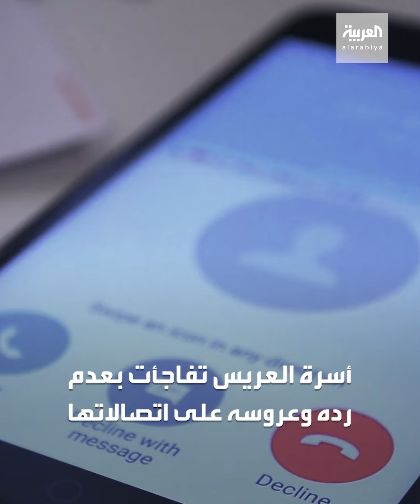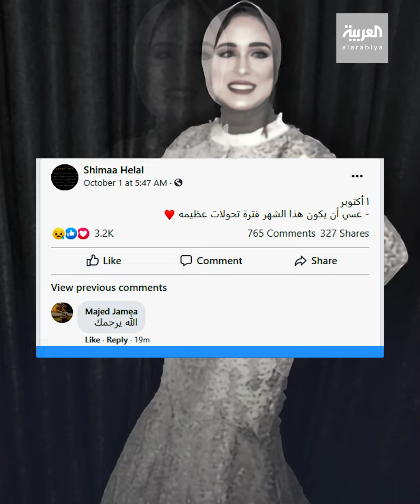الغاز يتسبب بوفاة عروسين مصريين بعد ساعات من زفافهما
حادثة مأساوية في مصر.. وفاة عروسين بعد زفافهما بساعات في شقتهما بسبب تسرب غاز

ـــــــــــــــــــــــــــــــــــــــــــــــــــــــــــــــــــــــــــــــــــــــــــــــــــــــــــــــــــــــــــــــــــــ